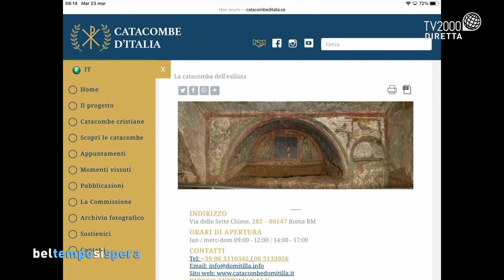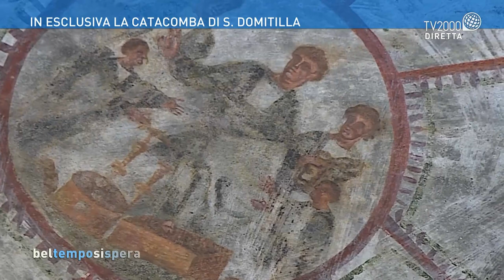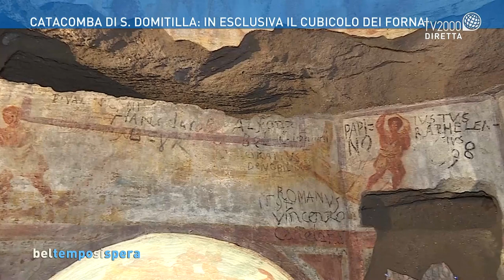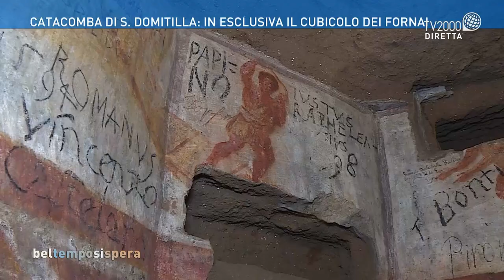Le catacombe di Santa Domitilla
Mons. Pasquale Iacobone, Segretario Pontificia Commissione Archeologia Sacra, è ospite della puntata di Bel tempo si spera del 23 marzo 2021.
Bel tempo si spera è in diretta dal lunedì al venerdì dalle 7.30 su TV2000 (Canale 28 dtt – 157 Sky
Rivedi tutte le puntate sul sito di Bel tempo si spera